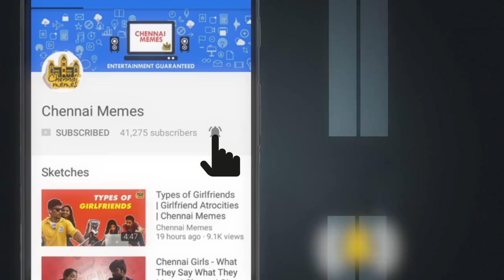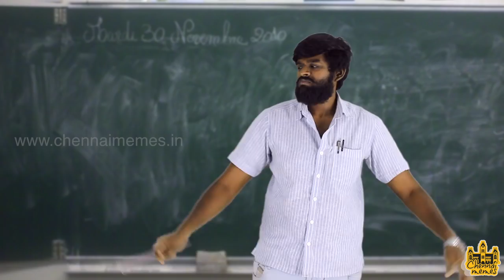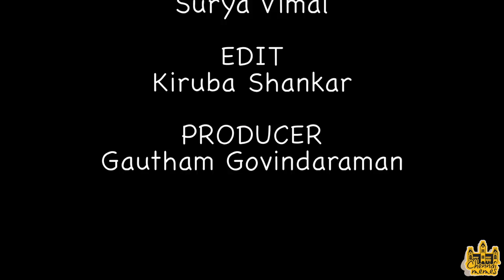Bit'ugal Palavitham | Examination/ Semester Exam Scenario | Chennai Memes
Video on how boys get ready for their exams and how they write it.

CAST
RJ Ashwin
Fabiean
Dharshan
Deepak

CAMERA
Surya Vimal

EDIT
Kiruba Shankar

PRODUCER
Gautham Govindaraman

CAMERA
Venkat Krishnan
Sai Milind

EDIT
Kiruba Shankar

PRODUCER
Gautham Govindaraman

For more,